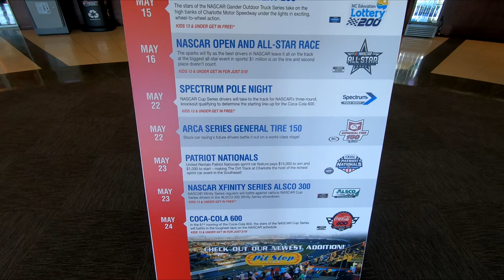MUST SEE! Driving a Challenger Widebody on the Track! "BUCKET LIST" Laps for Charity Part 1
In this episode we take the Challenger Widebody to NASCAR country and bring it on the track! This is a must see video! Driving a track should be on EVERYONE's bucket list!

Cleaning stuff
Amazon Basics Inline Water Filter
Sealants & Waxes
** MY CAMERA **
GoPro HERO 7 Black